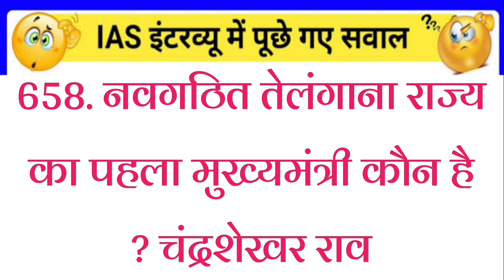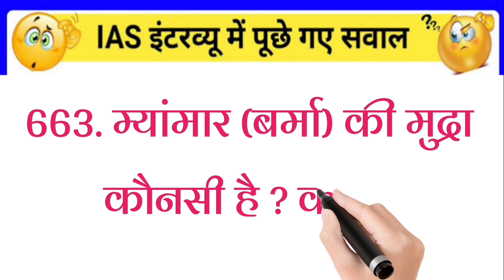15 December 2022(4)